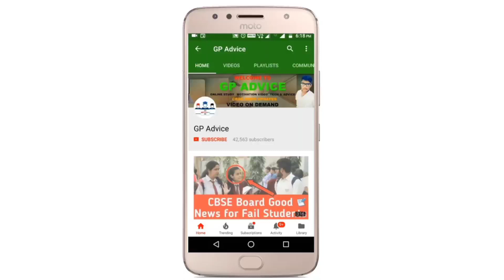CBSE ALERT ! CBSE COMPARTMENT EXAM NO ONE FAIL IN THIS YEAR NOW CBSE BOARD ISSUE NEW RULE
📢 Doubtnut le aya hai Class 9th CBSE English Medium Students ke liye Aspirant Batch
Iss Course ko lene ke liye niche diye gaye Form Ko Jaldi Fill Kijye Offer ends Soon

😇 Iss Course mein aapko milenge
➡️ Top Teachers
➡️ Daily Classes
➡️ Daily Homework & Teacher Slides
➡️ Chapter Tests
➡️ Chapter wise Live interaction
➡️ Only In 7999rs